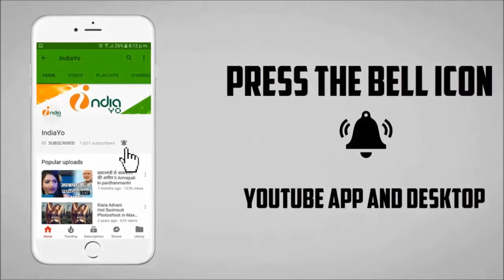पवन सिंह और काजल राघवानी का गाना बनाया 10 करोड़ का रिकॉर्ड - chhalakata hamro jawaniya song